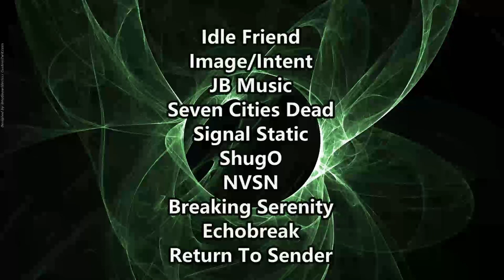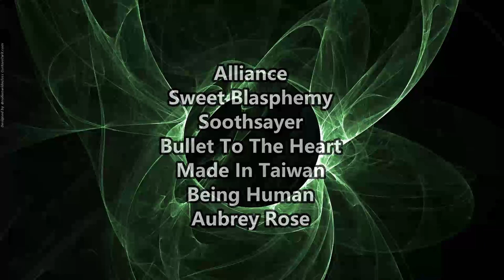HE POURED HIS HEART OUT IN THIS ONE ! Ren - For Joe ( Reaction / Review )